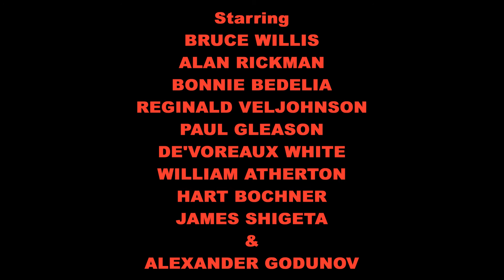DIE HARD - Fan Trailer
A fan trailer for the Christmas action movie, Die Hard.
Starring Bruce Willis, Alan Rickman, Bonnie Badelia, William Atherton and Robert Davi.